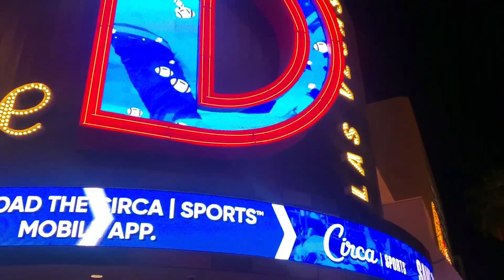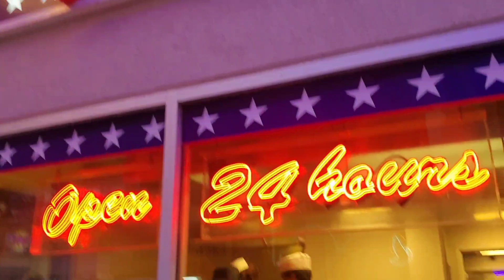Fremont street Memorial day weekend crazy full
Walking fremont street in downtown las vegas on memorial day